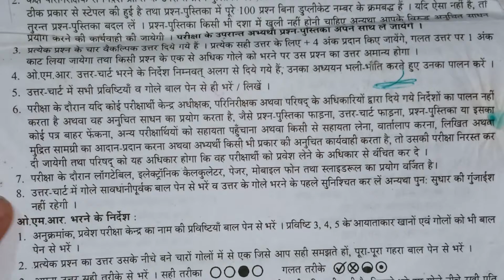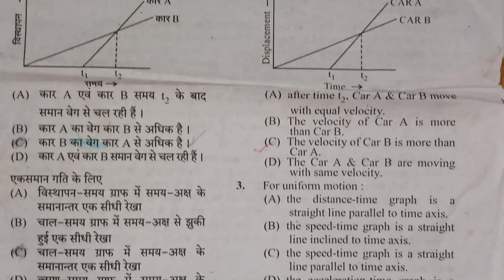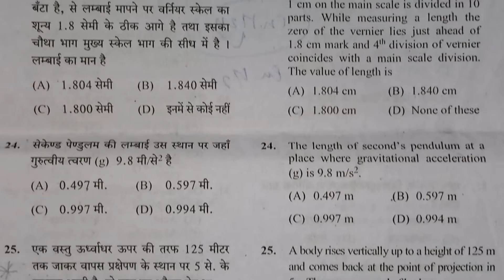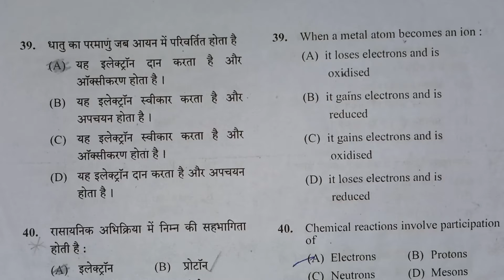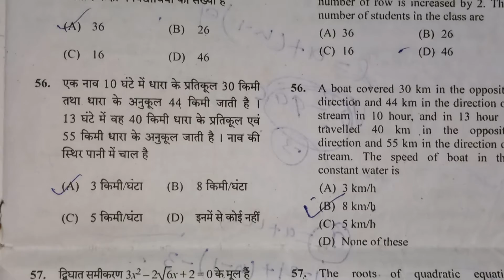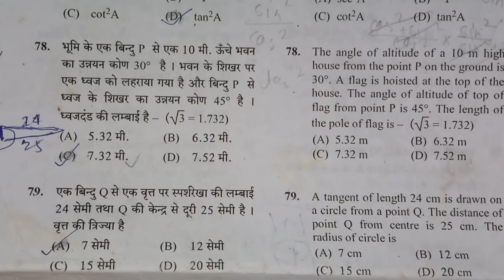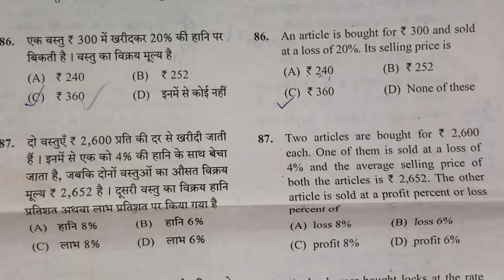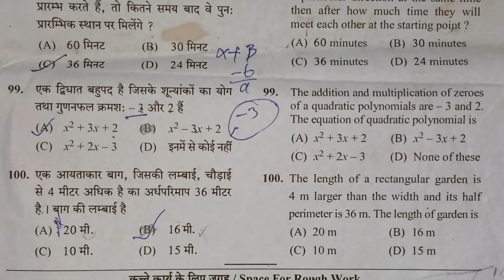Polytechnic Entrance Exam Previous year Question paper 📜🗞️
polytechnic paper 📜